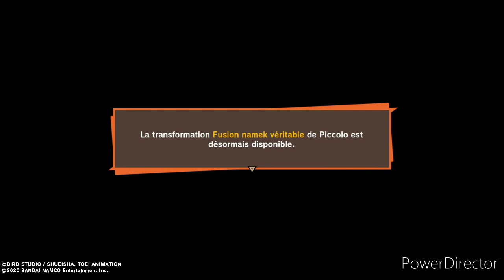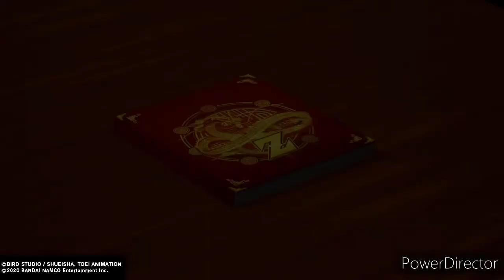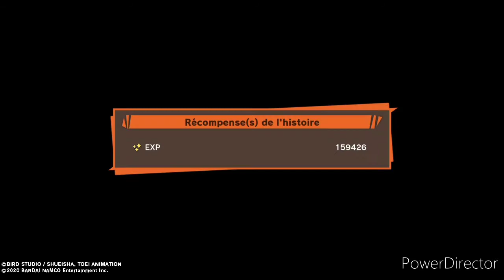dragon ball z kakarot épisode 24 le nouveau méchant cell 1